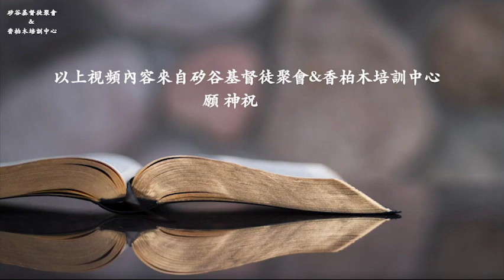于宏潔牧師短講信息：很多時候我們明明知道自己裡面出問題，卻沒有強烈的意願去解決這個問題 【不要持續活在問題的困擾中】